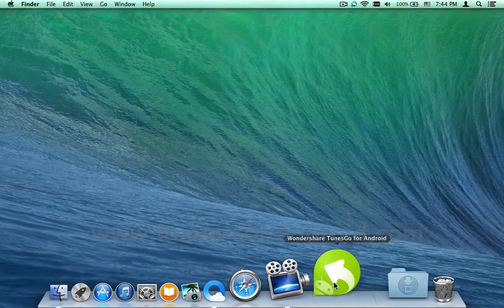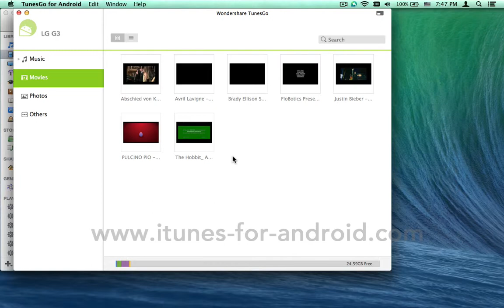How to Transfer Videos from LG G3 to iTunes on Mac, Sync LG G3 with iTunes on Mac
Sync LG G3 with Mac, Sync iTunes Videos / Movies Between LG G3 and Your Mac  - TunesGo for Android :

With TunesGo for Android Mac version, you can sync all media files from iTunes library to your LG G3 with ease. The whole process is like you are using iTunes to transfer the files to an iPhone or an iPad! But the truth is you are linking two completely unrelated things together!

You will have two options when you come into selecting the syncing contents: you can either sync the whole iTunes library or select some media files you are interested in. To get more information,you can check the following contents list that TunesGo for Android Mac version supports transferring:

Music (along with all the information such as artist, album name etc.); Playlists; Movies; Videos, TV Show; iTunes U and Podcasts.